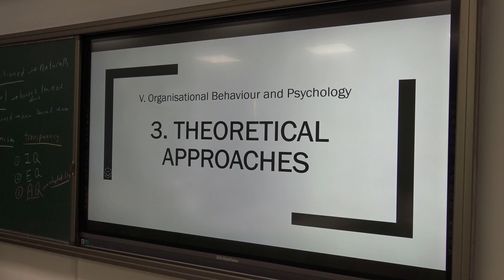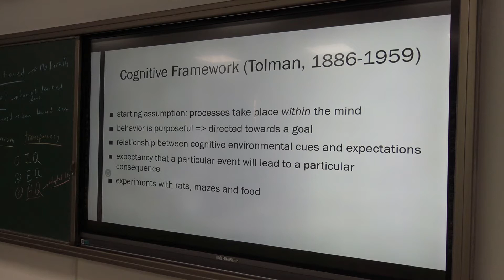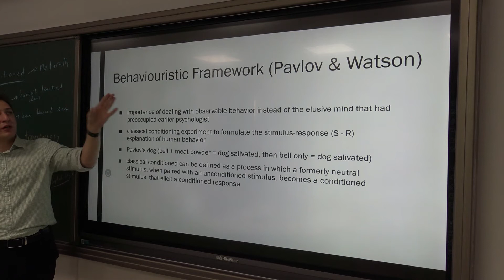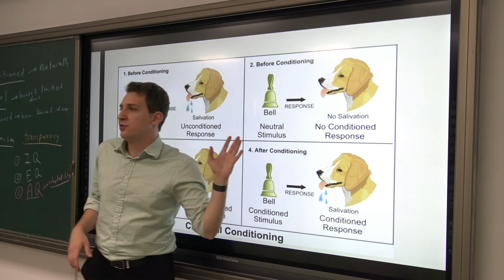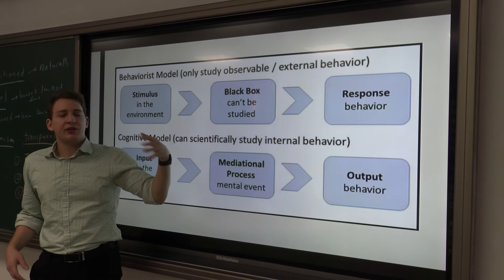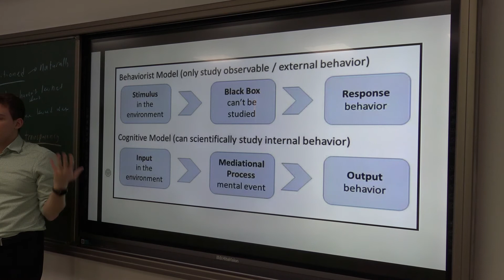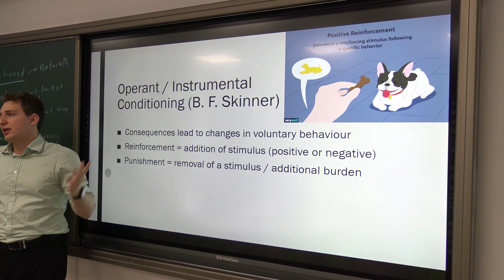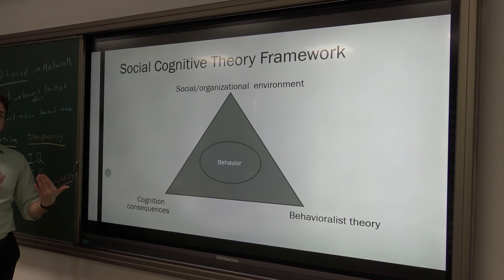Pscychological Approaches to Motivation [Lecture Excerpt] - Ivo Ganchev (Adjunct Prof.), BUU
Global Leadership Module, Fall 2019
Tutor: Ivo Ganchev, Adjunct Prof.
Students: 2nd Year, BA (Hons), various departments
Beijing Union University

Session 5: Organisational Behavior and Motivational Psyschology
Session Structure: Lecture + Five Seminar Discussions